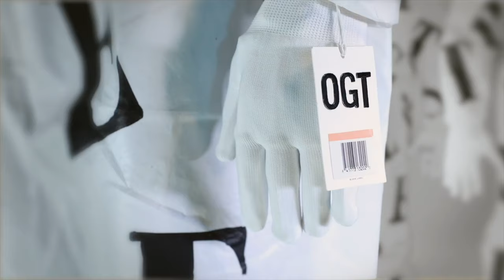Kevin Gamble Sound Design Reel #2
Sound design reel with work from 2020/2021.